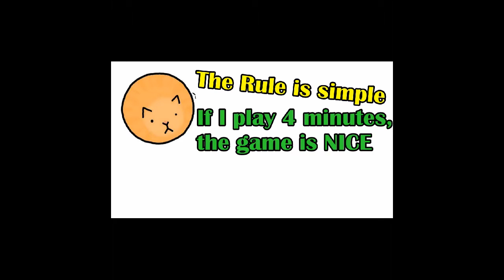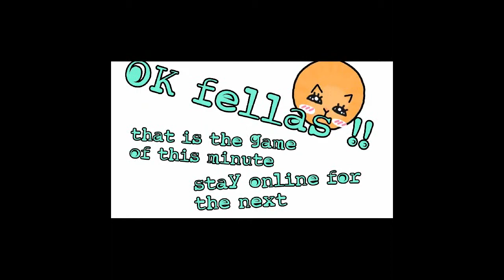Can I Play this game for 4 minutes ? - presidential tossoff [score 04]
yea, bro and sistas,, tá na hora de  testar esse game, será que dá pra aguentar 4 minutos disso ? "só vendo pra ver"